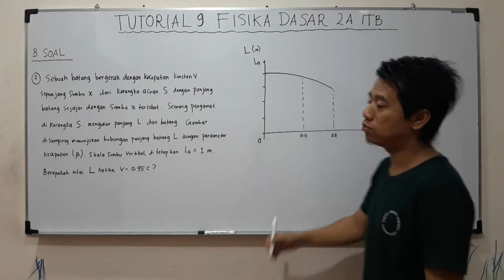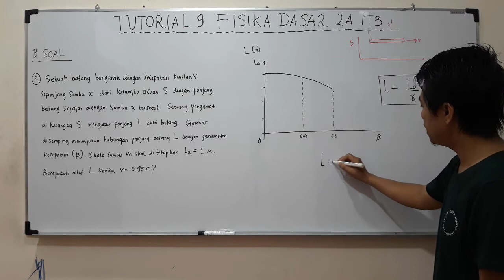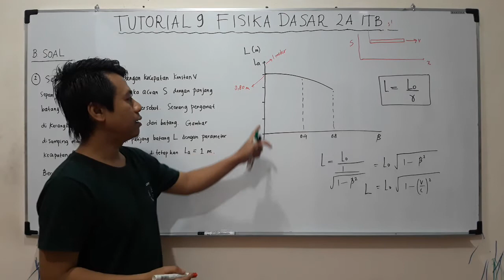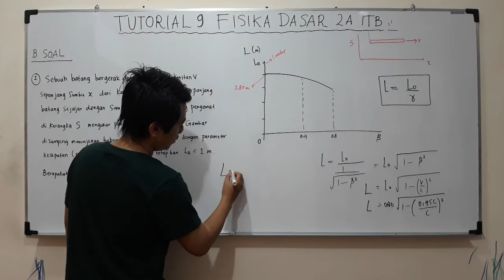Tutorial 9 Fisika Dasar 2A ITB part 5